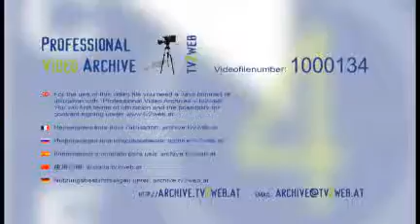1000134 Slacklining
People span a slackline between trees and balance on it.